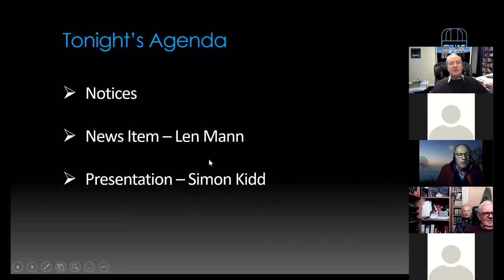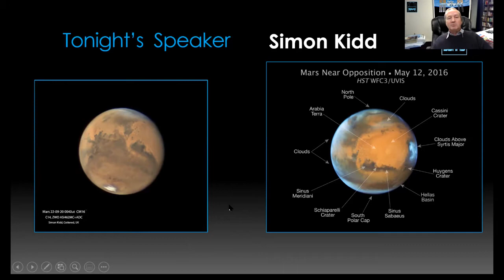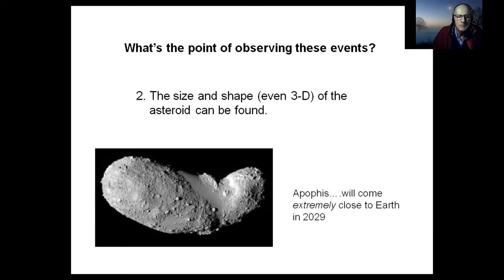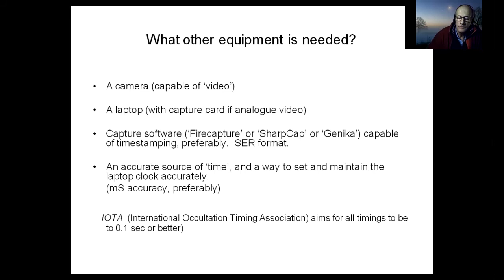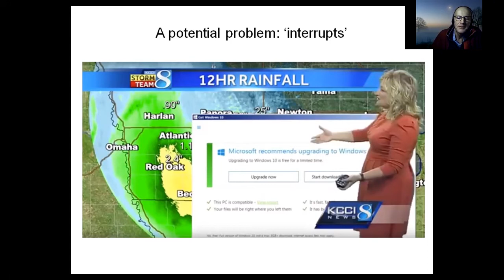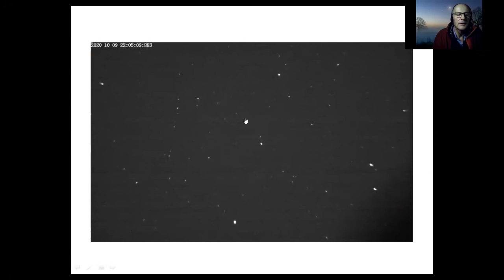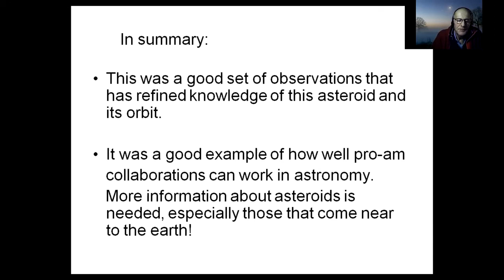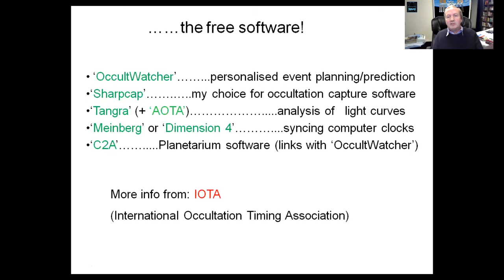SWHAS - Asteroid Occultations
Simon will explore the uses and techniques of observing Asteroid Occultations.

Occultations occur when an object, such as an asteroid,  passes in front of a star, temporarily blocking its light as observed here on earth. These occultations are useful for measuring the size and position of the object much more precisely than can be done by any other means. Even the cross-sectional profile of the shape of an asteroid can be determined if a number of observers at different, nearby, locations observe the occultation.